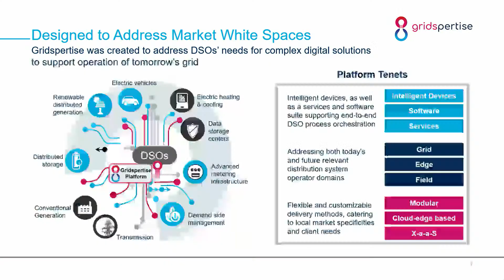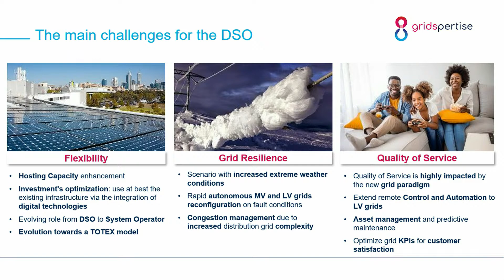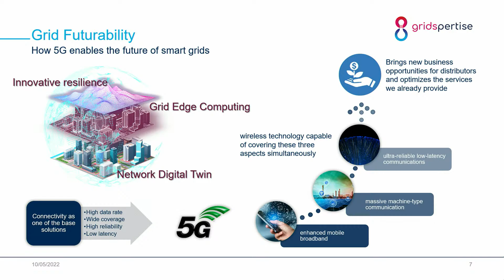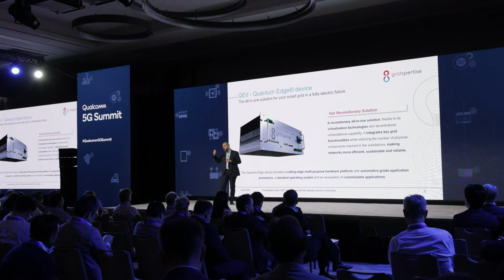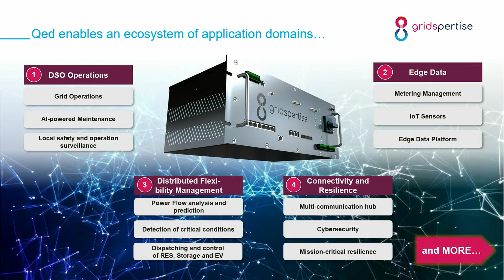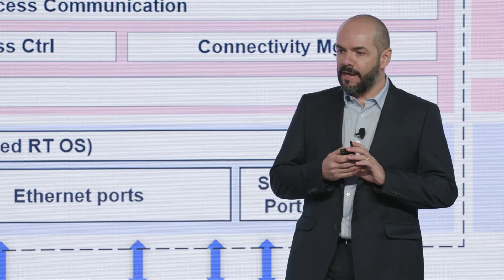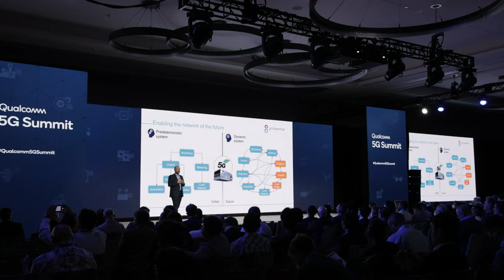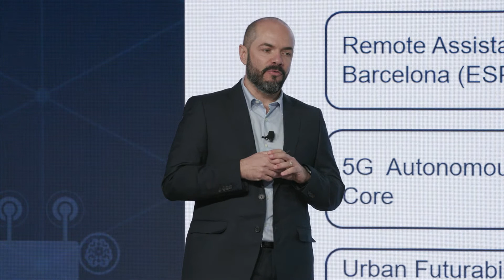Qualcomm 5G Summit Panel: The Connected Intelligent Edge for Smart Grids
Head of Technology Development Latam, Gridspertise, Amadeu Fernandes de Macedo, join the Qualcomm 5G Summit to discuss how 5G can help accelerate the digital transformation of electricity distribution networks to deliver a new era of sustainable and reliable smart grids.

Live from the InterContinental Hotel in San Diego, California, on May 10th, Qualcomm 5G Summit is one of the industry’s leading ecosystem events. Industry experts discuss 5G’s critical role in digital transformation, upcoming 5G capabilities, the economics of 5G and more.

After Gianni’s session, other industry leaders will present their view of the 5G ecosystem building on the summit’s theme, with topics on 5G and retail, automotive, and more.